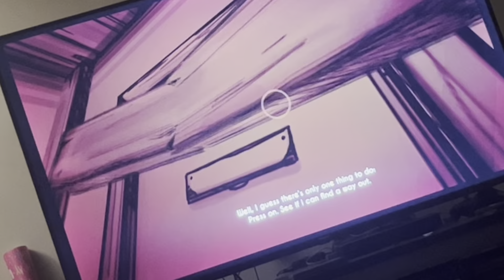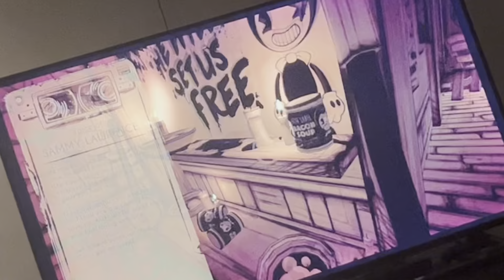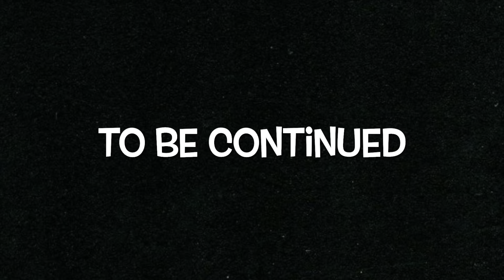Sammy’s Favorite Song! Bendy and the Ink Machine Chapter 2 The Old Song Part 1